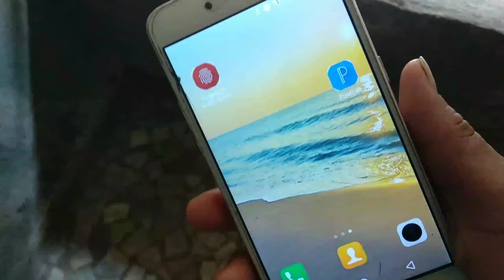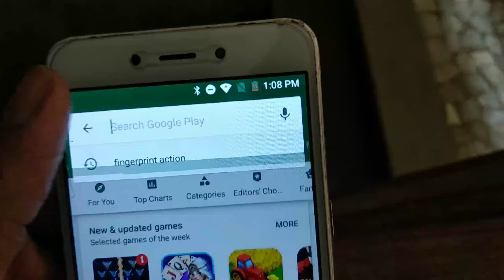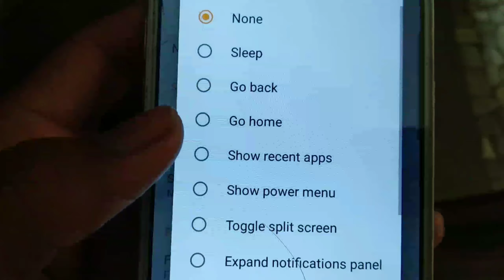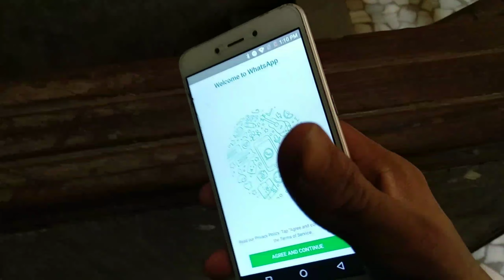ফিঙ্গারপ্রিন্ট লকে হাত দিলেই YouTube চলবে । Best Useful Trick Fingerprint Lock.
ফিঙ্গারপ্রিন্ট লকে হাত দিলেই YouTube চলবে । Best Useful Trick On Fingerprint Lock.

Hello frinds ajker video ti ta ami apnaderke dakhabo fingerprint lock er secret ba gopon kaj.Fringer lock amra sudhu phone on and off korar jonno use kora thaki   kinkt ami apnader ke ekti fringerlock er gopon secret kaj dakhabo jeta apnader valo lagbe.